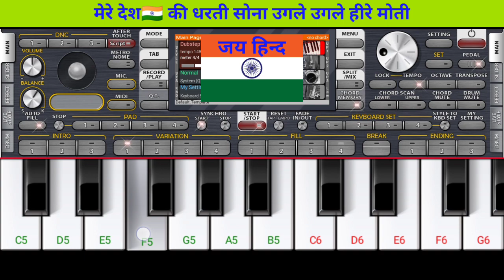🇮🇳Mere Desh Ki Dharti Sona Ugle | Deshbhakti Song Piano Tutorial Notes | Republic Day 2024🇮🇳